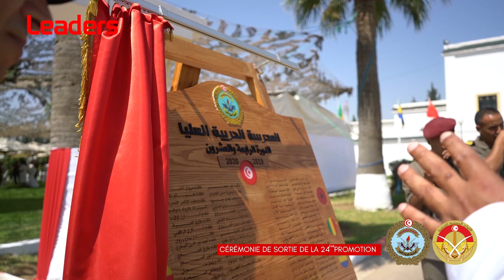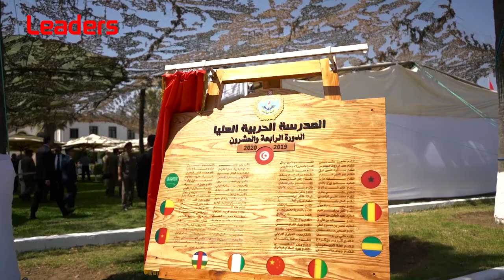Sortie de promotion à l’École Supérieure de Guerre et significative accréditation de l’OTAN